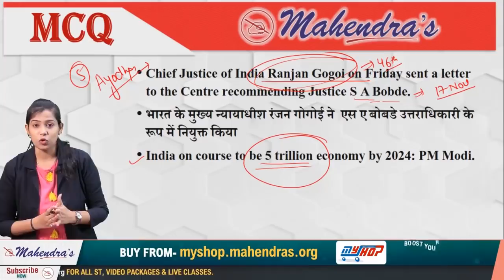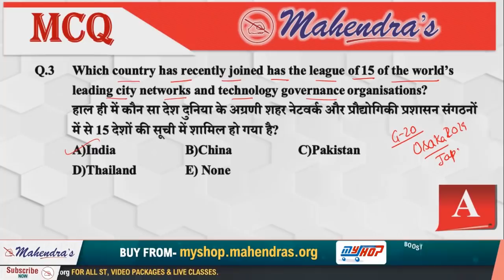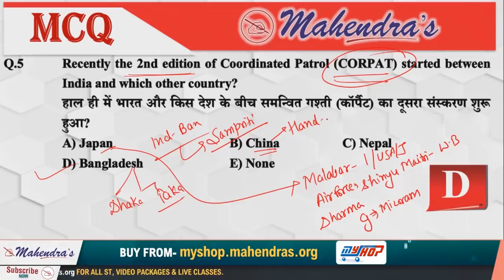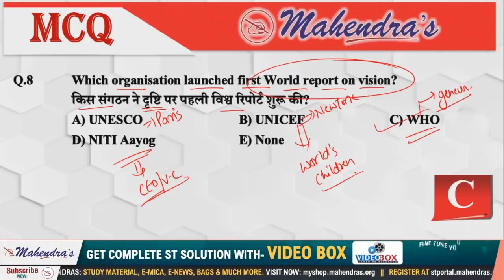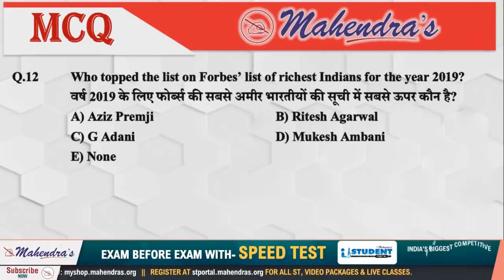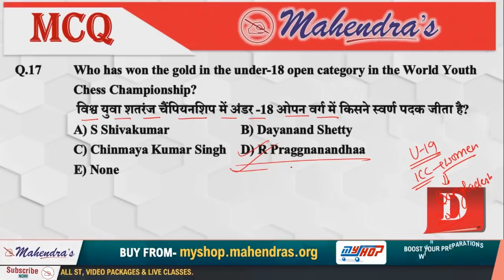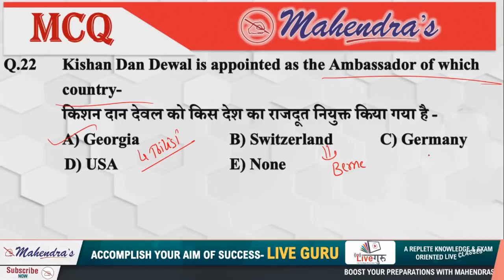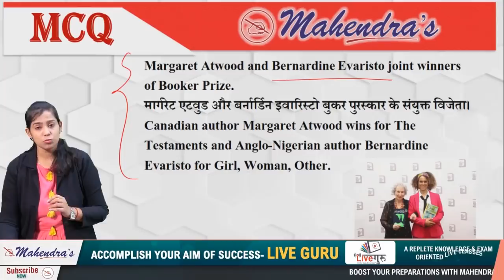Current Affairs Live at 7:00 am | 19 October 2019 | UPSC, SSC, Railway, RBI, SBI, IBPS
The objective to create the Current Affairs video is to assist you in your preparation for various competitive exams like UPSC, SSC, Railway, RBI, SBI, IBPS etc. This video covers important Current Affairs questions and its explanations.

2. Study Anywhere, Anytime.
3. Get subject-wise and exam-wise classes from Expert faculties.
4. Clear all your doubts in LIVE classes.
5. Download all the videos and watch them offline.

1. No duplicacy or editing of the videos is allowed without the written permission of the publisher.

2. All the dispute are subject to Lucknow Jurisdiction only.

@ Copyright Reserved